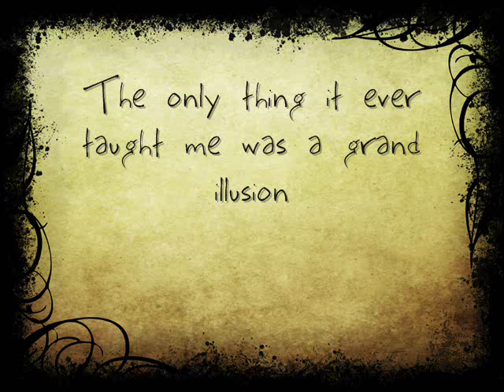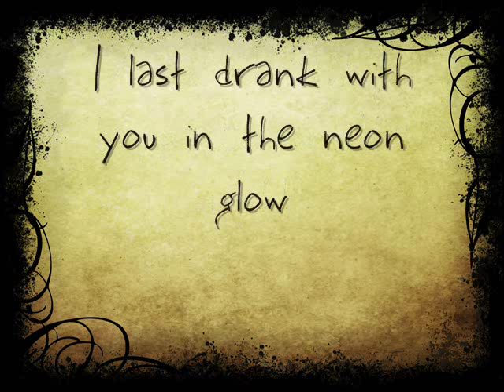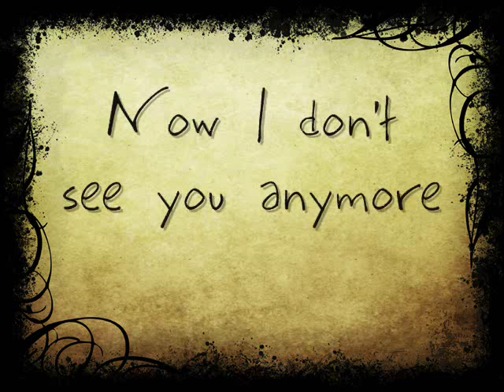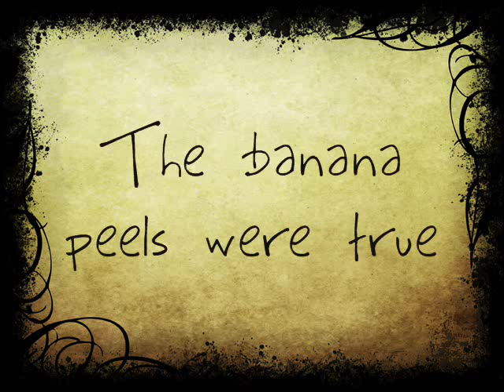Blue Beard - Band of Horses (Lyrics)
Song: Blue Beard
Artist: Band of Horses
Album: Infinite Arms
Font: Big Mister C